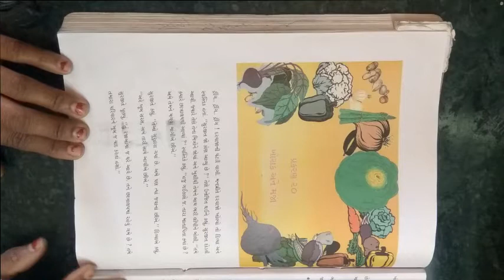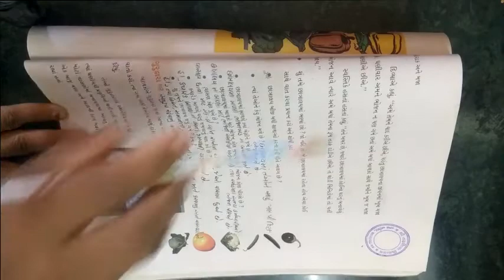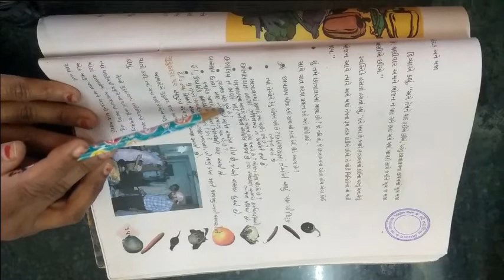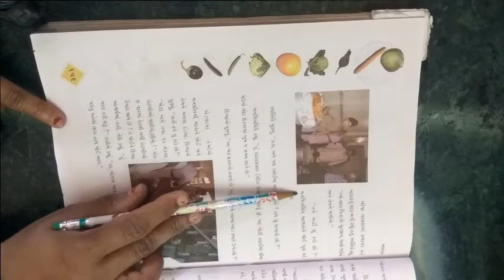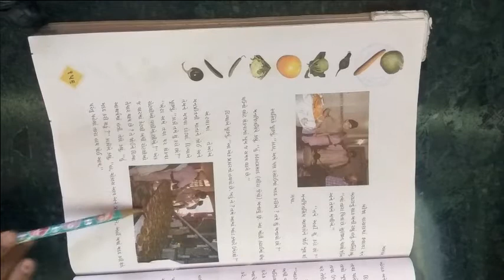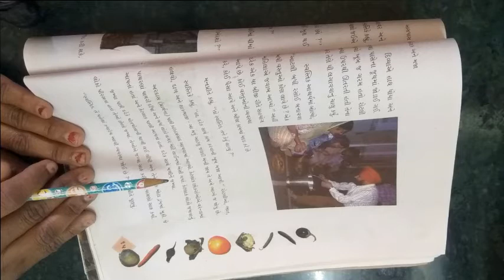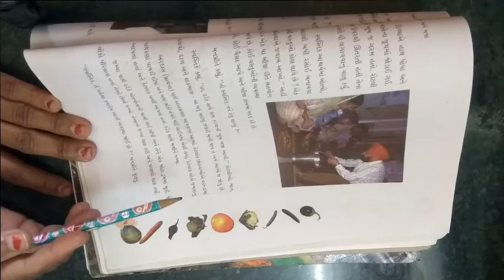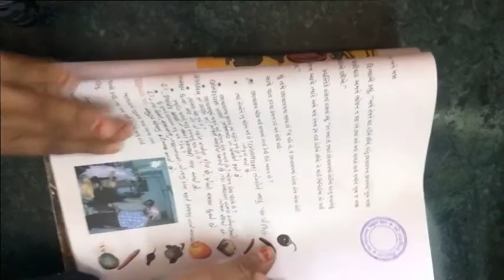ધોરણ ૪ વિષય પર્યાવરણ આસપાસ બીજુ સત્ર પાઠ ૨૦ ખોરાક અને મજા ભાગ ૧